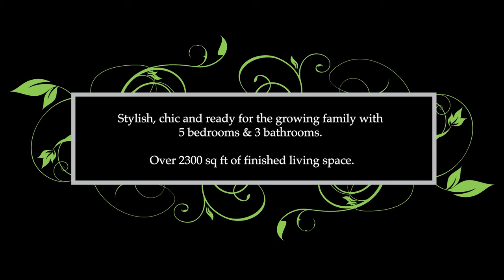21 Muir Dr, Barrie Suzanne Picard Real Estate Group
Stylish, chic and ready for the growing family with 5 bedrooms & 3 bathrooms. Over 2300 sq ft of finished living space. A well-appointed all clay brick exterior upgraded with double uni-lock driveway, soffit lighting, perennial gardens & a covered front porch. Inside, the oversized foyer boasts ceramic floors that lead into the powder room and to the hardwood staircase. The kitchen is a functional one w/neutral cabinets, ceramic tile, ceramic backsplash & wall pantry. The main floor family room with an accent wall, gas fireplace, hardwood and pot lights, is a special gathering place. The formal living/dining area exudes elegance with hardwood, coffered ceiling, pot lights and pillars. New broadloom, natural earth tones, upgraded fixtures, rounded dry-wall corners, built-in closet organizers and an abundance of natural light make this home comfortable. The basement has another bedroom and a largely unspoiled area with plenty of options. The laundry room has extensive storage, sink, a full-size washer/dryer, and a gas line. Other upgrades include; oak hardwood stairs & floors, shingles (2016), furnace (2018), HWT (2014), irrigation (2010), R50 insulation (2013), and windows resealed/gas (2015). The lot is a private oasis with mature maple & European birch trees, and space aplenty with a patio area that is perfect for entertaining. The attention to detail and quality of upgrades is evident in this home's design & pride of ownership which is sure to please for many years to come.